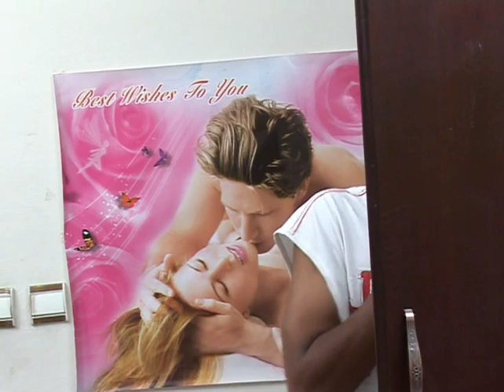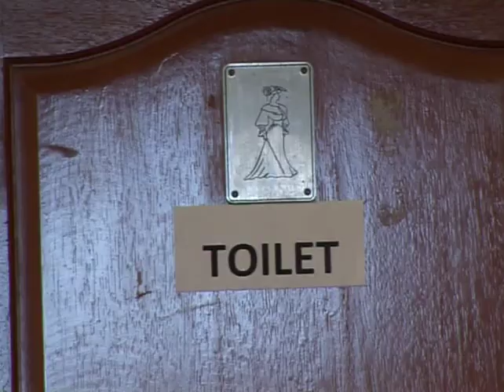yarefede arada full movie part 2